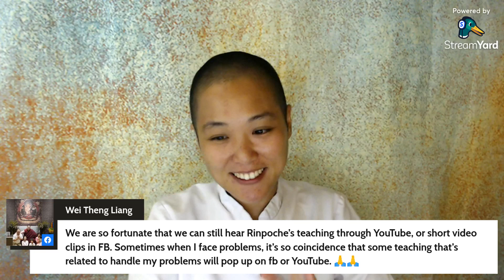You Asked: Why is my life so full of problems? It's surprising!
LAST EPISODE OF THE EARLY SHOW! This week, Pastor Jean Ai answers one of your questions about life and why it's so full of problems...

Dedication: Speedy recovery from COVID-19 pandemic.

Dedication: May all be well and happy.

Dedication: Dedicated towards all beings' liberation from suffering & attainment of compassion, wisdom & true happiness.